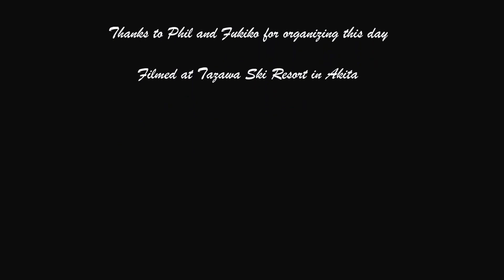Tazawa Ski trip 2017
An awesome day at Tazawa Ski Resort in Akita.